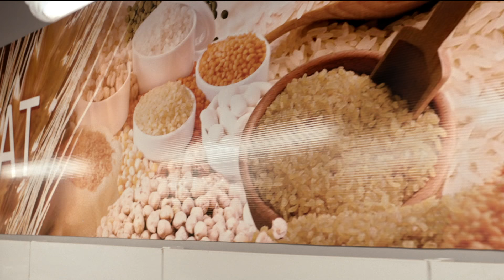Ekşi Elmalar - Çekil Yolumdan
Yılmaz Erdoğan tek kişilik oyunu “Münaşaka” ile yeni sezonda da seyircileriyle buluşuyor!

Sert mizacıyla tanınan Belediye Reisi Aziz Özay'ın kent çapında meşhur iki özelliği daha vardır: Biri herkesin imrendiği meyve bahçesi, ikincisi de evlenme çağına gelmiş, birbirinden güzel 3 kızı.

Kasaba merkezine inmeyen, insan içine çok çıkmayan kızların taliplisi ise çoktur. Aziz Bey'in eşi Ayda ve kızları Muazzez, Türkan ve Safiye'nin öyküleri 1970'li yılların sonunda Hakkari'de başlar ve 1990'lı yılların sonunda Antalya’ya dek uzanır...

Yılmaz Erdoğan'ın yazıp yönettiği filmin başrollerinde Zeynep Farah Abdullah, Şükran Ovalı ve Songül Öden yer alırken kadroda kendilerine Şükrü Özyıldız, Fatih Artman, Ersin Korkut, Caner Cindoruk, Cezmi Baskın ve Aziz Özay rolünde Yılmaz Erdoğan eşlik ediyor. Filmin yapımcılığını ise BKM üstleniyor.